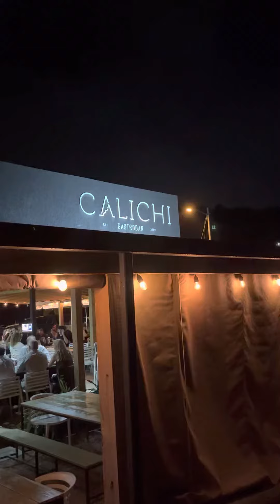This is Puerto Rico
Enchanted Evening